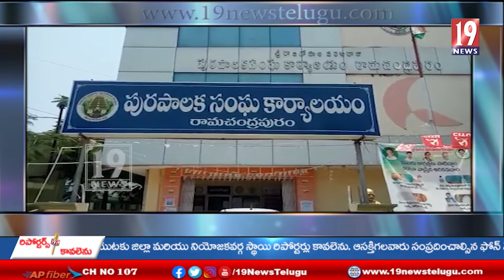బీసీ సంక్షేమ శాఖ మంత్రి పై యాదవ నాయకులు అసంతృప్తి